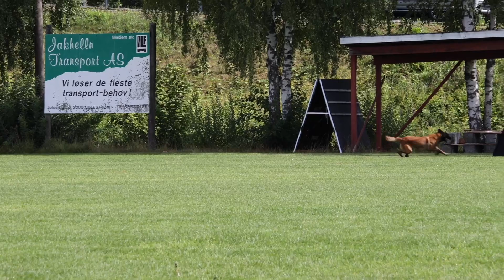FCI NM IGP 2023 Leyla T Støa C